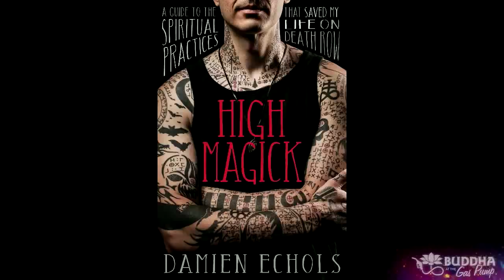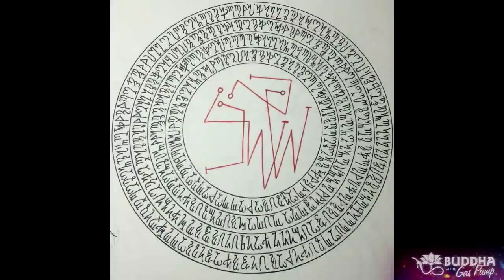Damien Echols - Buddha at the Gas Pump Interview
Chapters:
00:00:00 - Introduction to Buddha at the Gas Pump
00:05:30 - Growing Up in Poverty and Neglect
00:10:30 - False Confessions and Wrongful Convictions
00:15:20 - Satanism and Magick
00:20:03 - Life Inside Prison
00:24:50 - Morphic Fields and Collective Consciousness
00:29:25 - The Power of Meditation and Consciousness Alteration
00:34:04 - Alignment of Brain and Heart Electromagnetic Fields
00:38:27 - Ego and Karma in Enlightenment Practice
00:43:19 - Discovering Magick in Prison
00:48:06 - The Brutality in Prison
00:52:47 - The Power of Resilience and Endurance
00:57:49 - Balancing Polarities in Magick
01:03:01 - Balancing the energy centers
01:08:01 - The Disintegration of Self and the Trinity of Divinity
01:13:16 - Explaining the Concept of Archangels and Deities
01:18:00 - Magick as a Personal Journey
01:22:39 - Purifying Your Energetic Anatomy and Environment
01:27:29 - The Journey to Magick
01:32:31 - Adjusting to Life After Prison
01:37:02 - Magick and the Healing Power of Words
01:41:58 - The Misuse of Magick
01:46:28 - Working with Archangels and Negative Tendencies
01:50:55 - Talismans and Amulets: Harnessing the Power of Symbols
01:55:37 - Charging of Magick Items
02:00:14 - Surrendering and Relaxing
02:05:08 - The Importance of Relationships in the Awakening Process
02:09:39 - Unlocking the Collective Unconscious and Remembering Past Lives
02:14:31 - Expanding Psychic Perception, Overcoming Addiction, and Restructuring the Prison System
02:19:16 - The Problem with the US Prison System
02:23:40 - Check out the Impressive Documentaries

Damien Echols is an artist and New York Times bestselling author of "Life After Death". In 2018, he published his first book on ceremonial Magick: "High Magick: A Guide to the Spiritual Practices That Saved My Life on Death Row". He has been a practitioner of ceremonial Magick for over 20 years and leads classes on Magick across the country. He spent over 18 years on death row in Arkansas for a crime he didn't commit before gaining his freedom in 2011. Upon release, along with Peter Jackson, he produced the documentary film "West Of Memphis" which chronicled his legal battle. During his time in prison he was ordained into the Rinzai Zen tradition of Japanese Buddhism. He lives in New York with his wife and three cats.